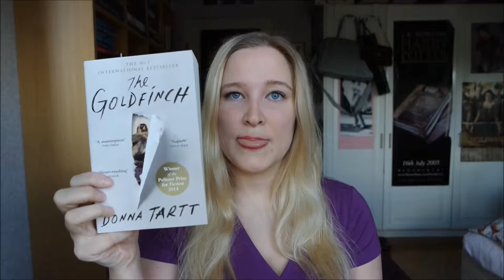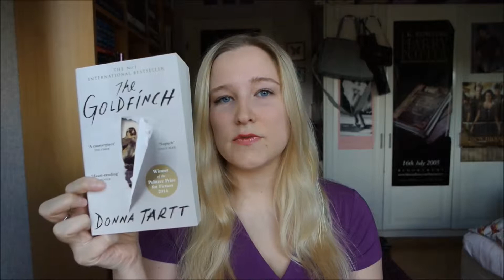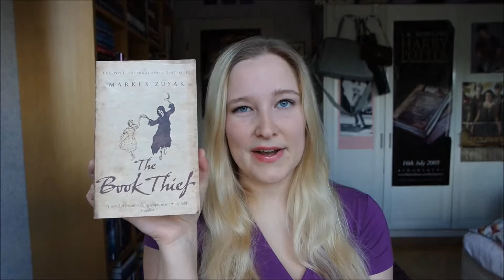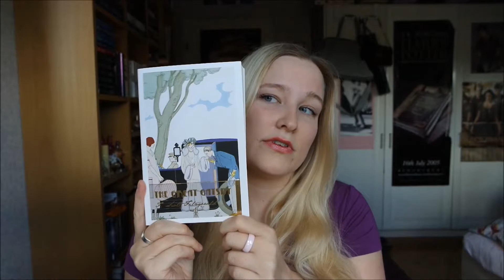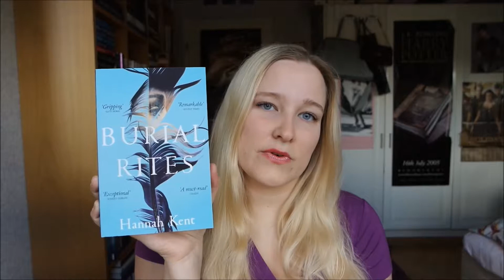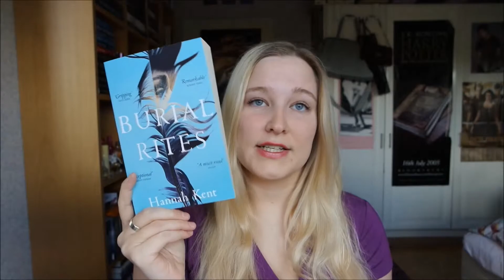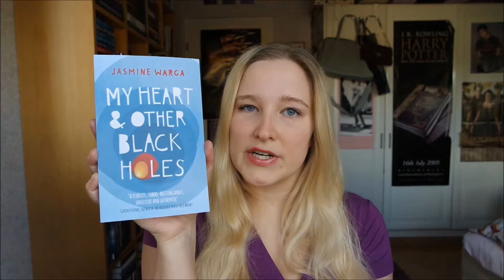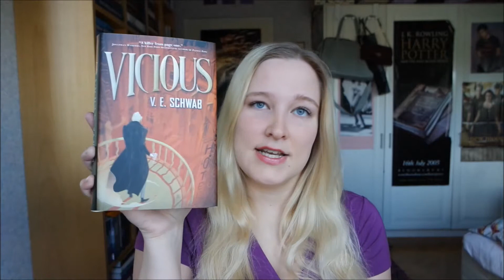TOP 12 standalones on my TBR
These are the 12 standalones that are top priority on my TBR!

ps. the first book I show is supposed to be number 12, even though I say number 1 :P